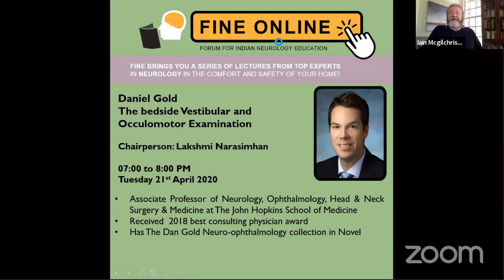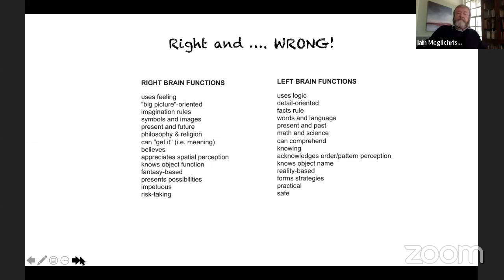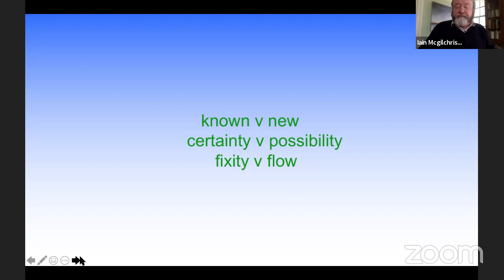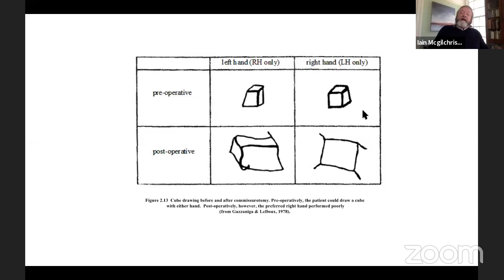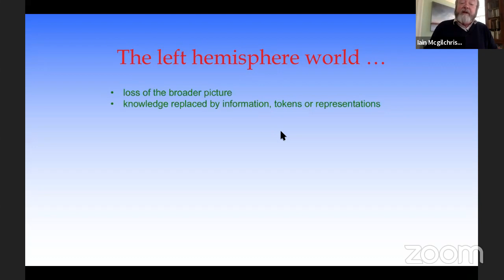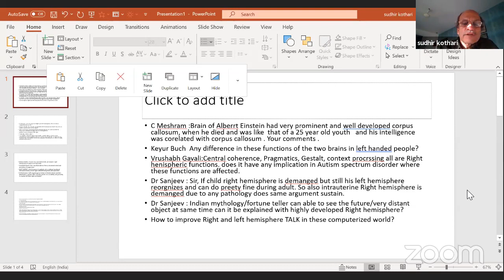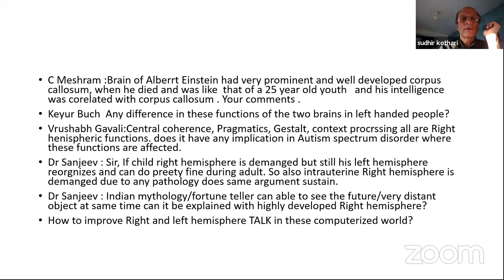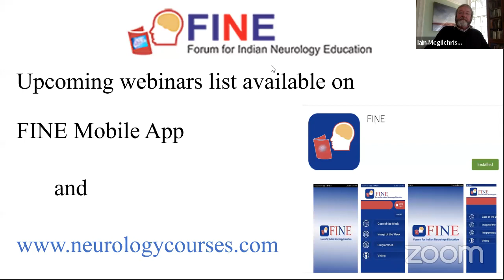Iain Mcgilchrist talks on "Do we or do we not have two brains?"